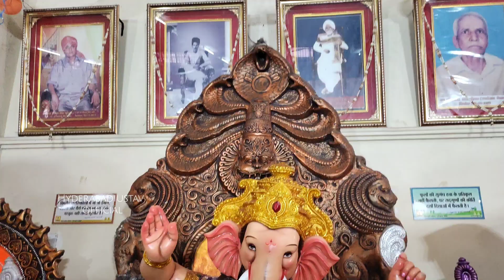Dhoolpet biggest famous ganesh 2024#video